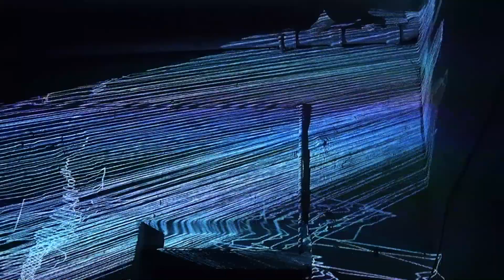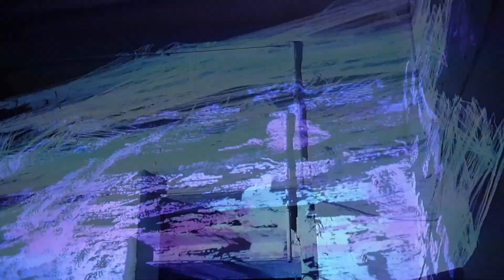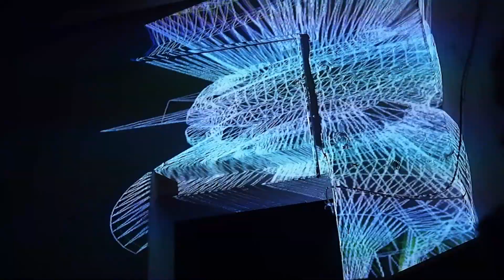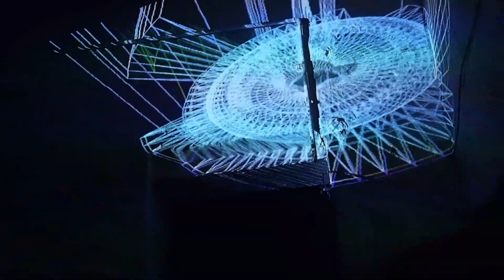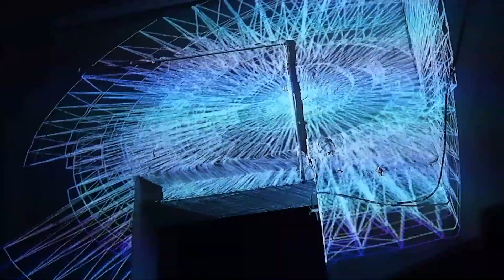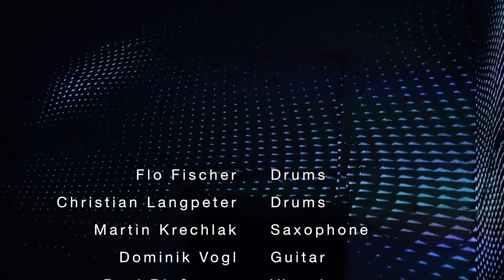Free Music / Live Visuals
This Video is a excerpt of a fully improvised concert on September 14th 2017 in Fürth/Germany.

The Musicians react to the visuals and vice versa:
Visuals can be live controlled through PC, but react also via microphone and a (kinect) infrared camera to the musicians.

Musicians are:
Dominik Vogl - Guitar
Martin Krechlak - Saxophone/effects
Christian Langpeter - Drums
Florian Fischer - Drums
Paul Bießmann - Visuals

together with several addons (e.g. OfxKinect, OfxFFT, OfxFlowTools).